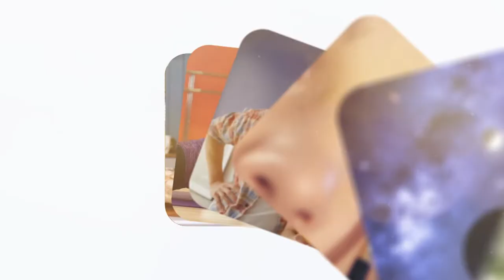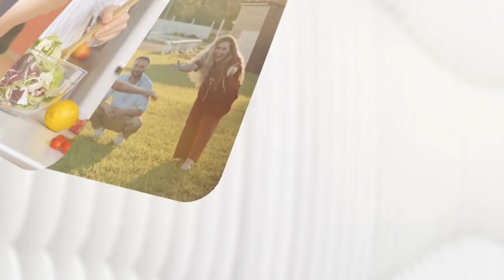Ödem Attıran Besinler Hangileri? İşte Ödem Attıran, Vücudu Tığ Gibi Yapan Gıdalar - Mavi Kadın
Bu videomuzda sizler için ödem attıran besinlerden bahsettik. Ödem, vücuttaki fazla sıvıyı tutan tuzun atılamamasından kaynaklanır. Günlük hayatta insanlardan sıklıkla duyduğumuz ‘şişkinliğim var’ şikayeti de ödemden kaynaklanır. Mavi Kadın editörü Sevde Sivri Dursun sizin için ödem attıran besinlerden bahsetti.

Günümüzde kilo problemi yaşayanlara ek olarak ödem problemi yaşayanların sayısı da oldukça fazla. Kadınlar ödem atmak için çeşitli yollara başvursa da aslında belirli besinler ile ödem atmak oldukça kolay!

Ödem attıran besinler nelerdir?

Yoğurt

Ananas

Muz

Kivi

Maydanoz

Salatalık